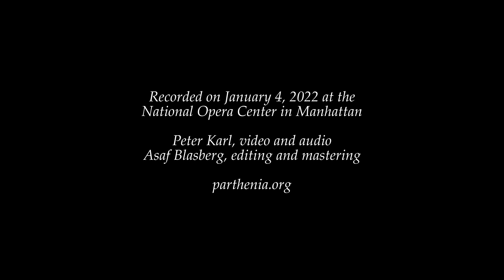Times Square Taxi, from UPON REFLECTION: An Opera in Ten Images by Frances White and Wendy Steiner.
This aria, performed by soprano, Sherezade Panthaki and Parthenia Viol Consort was part of an open rehearsal held in January 2022 of a  a new work-in-progress UPON REFLECTION: An Opera in Ten Images, with music by Frances White, libretto & images by Wendy Steiner. The full opera will be premiered in 2023 on Parthenia's concert series in New York City.
Parthenia is Beverly Au, treble viol; Lawrence Lipnik, recorders; Rosamund Morley, bass viol; Lisa Terry, bass viol.